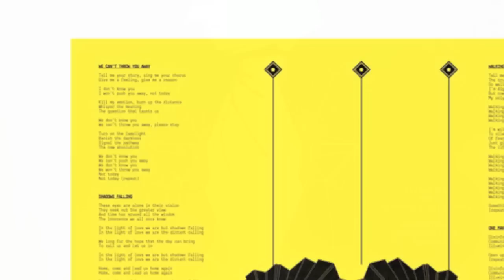The Beauty Room - One Man Show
The Beauty Room return with their second album following on from their self-titled 2006 debut on Peacefrog Records. Recorded in LA and London the record updates and hybridizes folk, soul, RnB and soft rock of the late-60s and early-70s. World famous techno/electronica DJ and producer Kirk Degiorgio re-unites with vocalist Jinadu on a deeply musical record channelling the likes of the Doobie Brothers, David Crosby and Brian Wilson with a fresh sound all their own.

'Beauty Room II' was recorded at Sunset Sound - LA, British Grove - UK, Olympic Studios - UK and Studio Heuvellaan - Holland using the best session musicians including Chris Whitten (Johnny Cash, Paul McCartney, Dire Straits), Rob Harris (Jamiroquai), Brian Bromberg (Elvis Costello, Herbie Hancock) and engineered by Grammy-winning producer Peter Henderson (Supertramp, Frank Zappa). Perhaps the most exciting addition to the follow up is the incredible string arrangements of Paul Buckmaster (Elton John, David Bowie, Rolling Stones), which were recorded with the Metropole Symphony Orchestra in Amsterdam, Netherlands.

Singer Jinadu and producer Kirk Degiorgio first collaborated on the As One album 21st Century Soul (Ubiquity) in 2001. Both have worked mainly in the electronic genre recording for a wide range of labels from Mo Wax to Bitches Brew and Far Out. The Beauty Room came about through continued collaboration, with Degiorgio sending Jinadu sketches with increasingly unusual progressions. Jinadu enhanced with catchy melodies, hooks and layers of rich harmonies. The pair has returned to the studio to write and record the follow up to the acclaimed first album, which continues to draw on the Golden Age 60s/70s West Coast influences of their debut, whilst setting the songs in utterly modern productions.

Combining traditional craftsmanship and modern electronics, it stands uniquely alone, there's timeless urban sophistication alongside a strong cerebral groove reminiscent of Steely Dan. What The Beauty Room achieve here is a similar blend of sharp-creased strut and spiritual meditation, all of it laced with plenty of that most essential yet indefinable alchemical element, soul.

Fans of singer/songwriters such as Joni Mitchell, Neil Young and the West-Coast scene will revel in the down tempo eloquence. Beauty Room II is Lush, romantic Rotary Connection type psychedelic soul beautiful played, sung and produced. It will take you on a journey past wonderfully familiar landmarks to a place you've never quite been before.